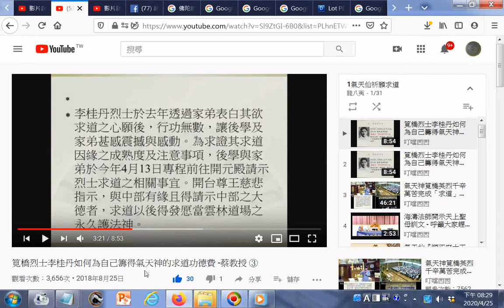_瀏覽_筧橋烈士李桂丹如何為自己籌得氣天神的求道功德費 -蔡教授 ③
參考網址 有求孔孟聖道三寶心法就不枉費今生來世間。世間財世間用--生不帶來，死不帶去，或是給以後不相識的人用，但是得三寶心法卻能帶著走，在世能逢凶化吉、躲劫避難、改變命運，壽終能超生了死，離苦得樂，智者切莫入寶山而空手回。